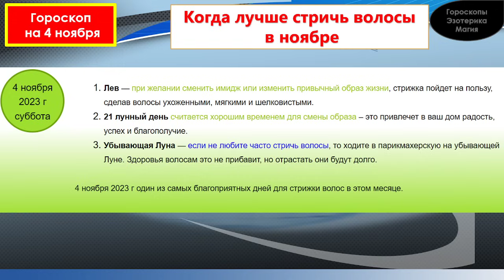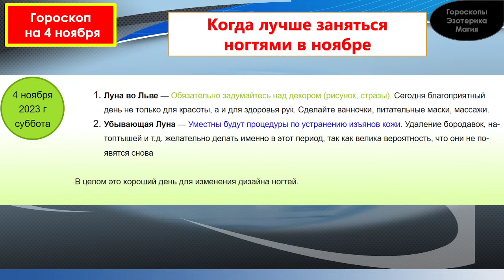Гороскоп на 04 ноября 2023 года для каждого знака зодиака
Содержание
00:00 | Гороскоп на  04 ноября  2023 для всех знаков зодиака
00:27 | Лунный календарь на 04 ноября 2023 года
01:34 | Общий гороскоп на 04 ноября 2023 года
02:21 | Овен
03:21 | Телец
04:12 | Близнецы
05:02 | Рак
05:55 | Лев
06:43 | Дева
07:34 | Весы
08:25 | Скорпион
09:18 | Стрелец
10:11 | Козерог
11:03 | Водолей
11:56 | Рыбы